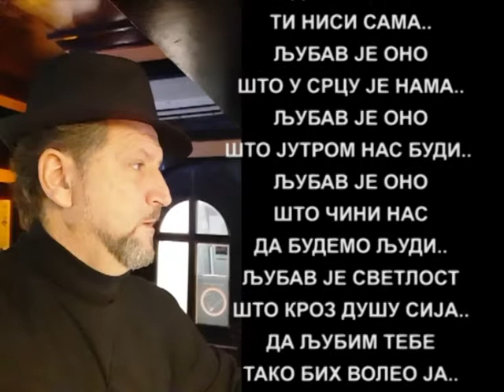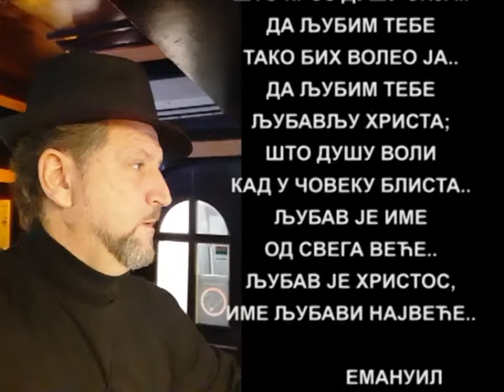СРЕЋНО БАДЊЕ ВЕЧЕ